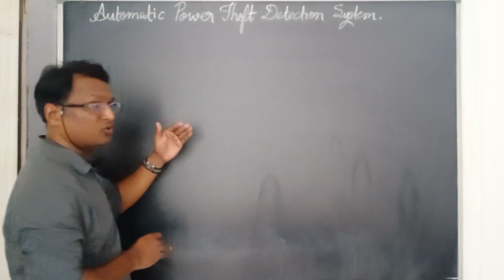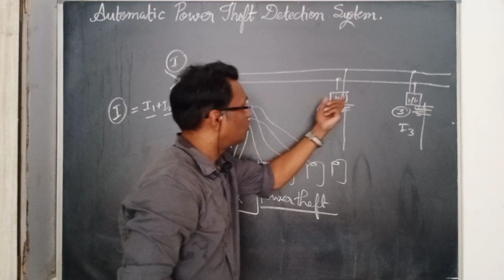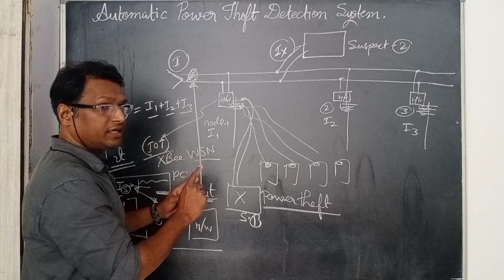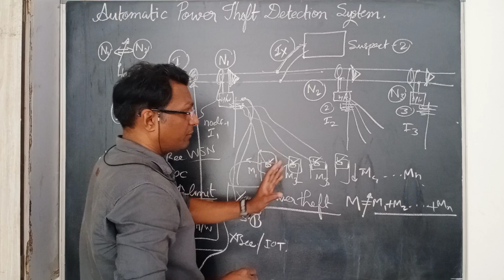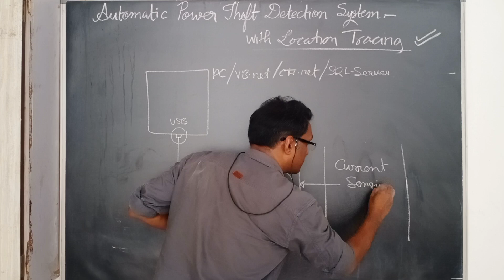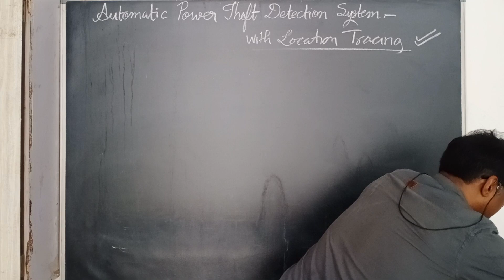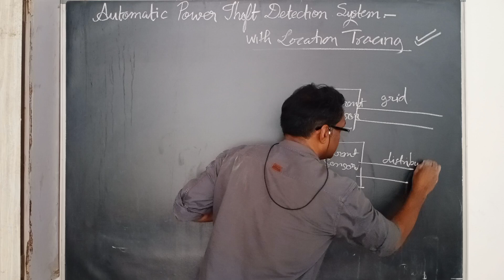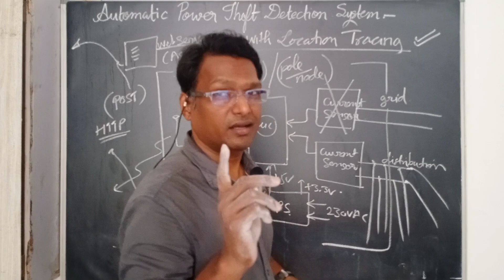Automatic Power Theft Detection in Electricity Distribution With Location Tracing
Final Year Projects | Engineering Students Projects | Engineering Project Ideas

Project Title: Automatic Power Theft Detection in Electricity Distribution With Location Tracing
Categories: Hardware + Software Project
Level: Advanced
Applicable for: ETRX, EXTC, INSTRU, ELE

ABSTRACT
Power theft has become a great challenge to the electricity board. The day by day report that Electricity Board suffers a total loss of 8% in revenue due to power theft every year, which has to control.
It is a very common problem in countries like India, where population is very high and the users of electricity are ultimately tremendous. In India, every year there is huge increasing number of electricity thefts across domestic electricity connections as well as industrial electricity supply, which results in loss of electricity. Due to that we are facing the frequent problems of load shading in urban as well as rural area so as to overcome the need of electricity for whole state. Also the ways by which theft can be done are also innumerable so we can never keep track of how a theft has occurred, and this issue is should be solved as early as possible.

The Approach
Power theft detection is very difficult in real environment, to detect and capture while electricity theft is going on. To detect and capture electricity theft we need to send active current data of electricity so we can detect and calculate amount of electricity theft. By sending active current data of electricity to a particular place where we are storing and comparing consumption of electricity with the supply from source, we also considering some reference amount which is negligible while comparing department electricity supply and
consumer electricity consumption.
To present this architecture it is very difficult to implement in real environment so here we are implementing demo model of the proposed architecture. In this by supply our main electricity through department side to consumer side and comparing both side electric meter reading at the end if we are getting difference between both side reading then we find out there is some extra electricity consumption is going on.

For More Details or To Get This Project Developed For You,

ABOUT MYSELF
Hi, I am Prof. Sunil Maurya founder of LogicInside Educational Institute (since 2002) with 20+ years of experience, I am dedicated for Final Year Students Projects development & guidance.
Apart from many other awards, my students have been awarded FIRST PRIZE twice by NASA.